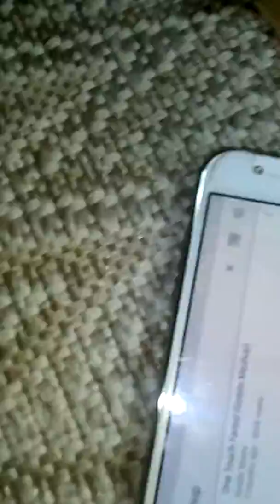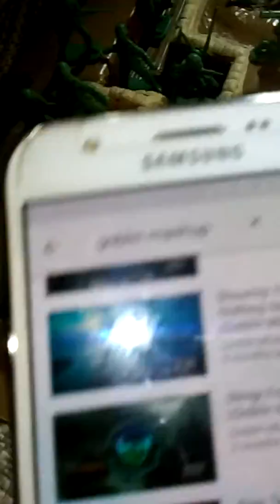31 May 2017